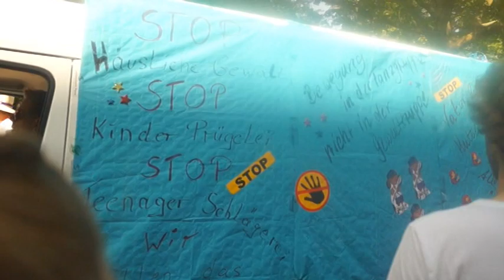Karneval der Kulturen am 8.6.2014 in Berlin: Die Parade - Team 38 bis 47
Teil 4: Team 38 bis 47

00:00 38 Charlottes Boogie Stube
01:48 39 Sierra Sport and Culture Club Berlin e.V.
03:03 40 Comparsa Chamanes
04:39 41 Hoopla! Berlin
06:15 42 Azerbaijan Student Network e.V.
07:58 43 Bengalisches Kulturforum
09:31 44 Flor de Fuego Izalco
10:35 45 Jigs & Reels Irish Dance Academy Berlin
11:47 46 Shoha Yatra
13:06 47 Angolaner in Deutschland